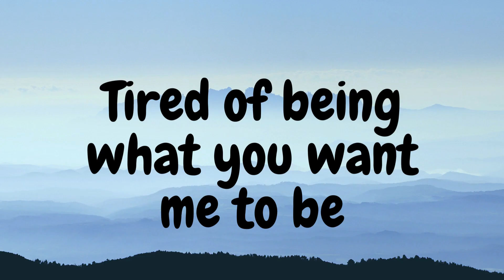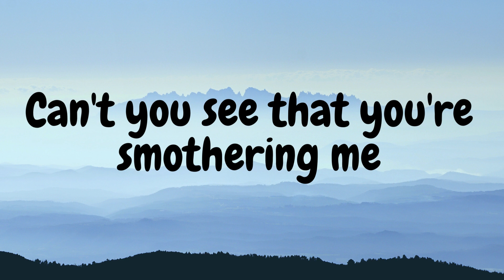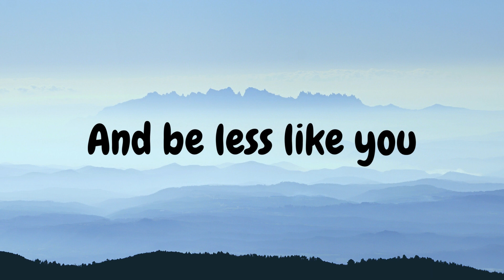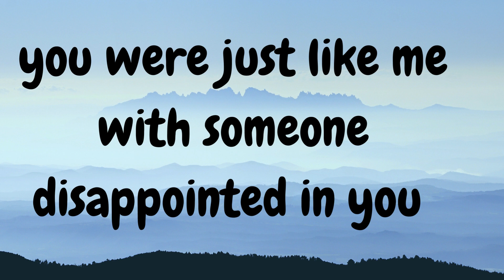Numb (Linkin' Park) cover by Ann Jaren Yumang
Song cover entry
Video created by CSMP SAO
Event: Suicide Awareness Prevention Month (September) 2022
Theme: Creating Hope Through Action